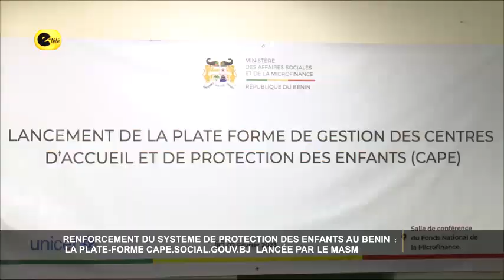Renforcement du système de protection des enfants au bénin : La plateforme Cape.Social.gouvbj lancée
Lancement de la plate-forme web pour la gestion des Centre d'Accueil et de Protection de l'Enfant (Cape). C'est une initiative du Ministère des Affaires Sociales et de la Microfinance.
La cérémonie s'est déroulée à la salle de Conférence du Fond National de la Microfinance ce jeudi 02 février 2023 en présence de la représentante de l'UNICEF au Bénin, des promoteurs des Capes et des Cadres du Ministère des Affaires Sociales et de la Microfinance. Cyr TOSSA pour le compte rendu